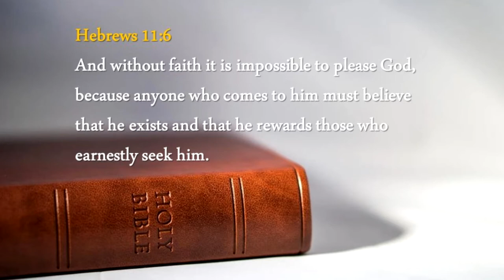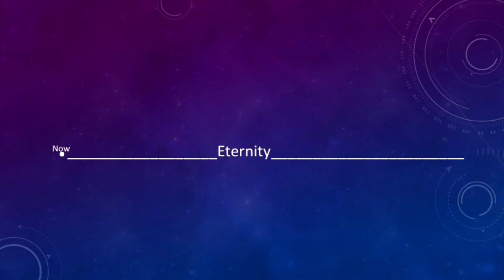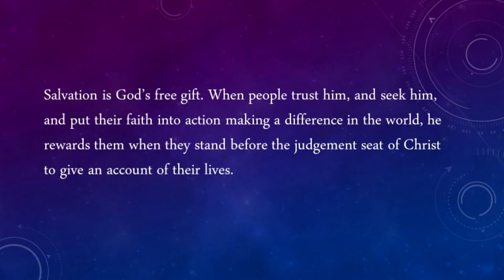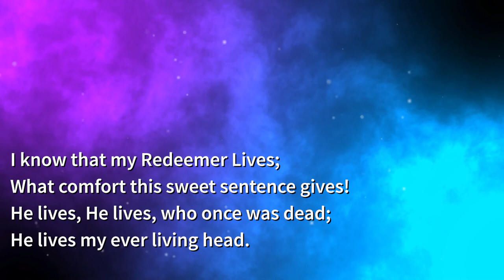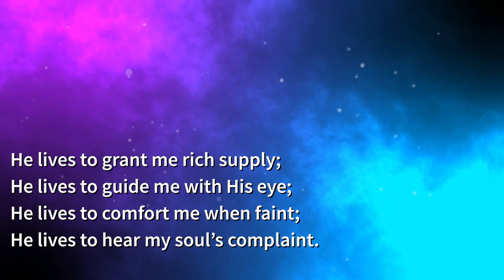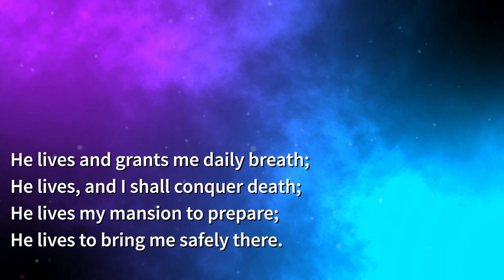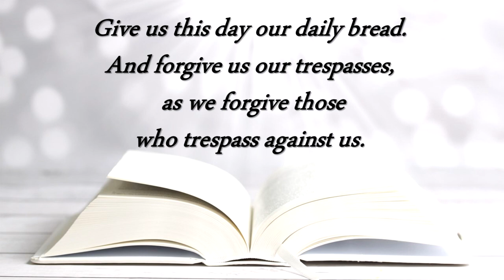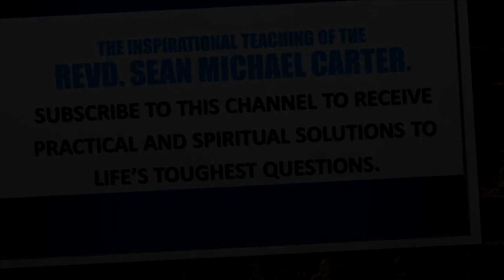A Life God Rewards Pt3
God notices every act of service we do in His Name, and He will reward us for them in eternity. Even faithful praying earns an eternal reward.

Get a pen and notepad and be prepared to take notes and receive practical and spiritual solutions to life’s toughest questions. We give this as a resource for the Christian Church. Use this series of Bible Studies, and any others on our channel, for your church, or embed it on your website and share it with others on here and social media. Revd Sean Michael Carter has travelled the world sharing the wonderful life-changing message of the Gospel of Jesus Christ. He has been the minister of five churches during a ministry of more than thirty years. His inspirational messages are the result of extensive life experience combined with an immense knowledge of Theology, the Human Psyche, and a profound spiritual experience of seeing the world Christ talked about that exists beyond the five physical senses. If you are blessed by this message don’t forget to like it and share the video with your friends.